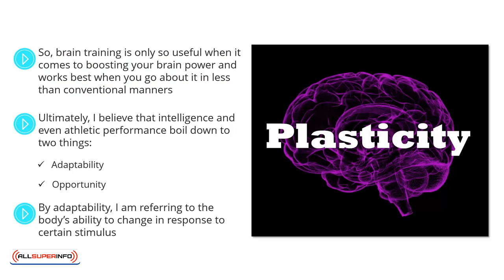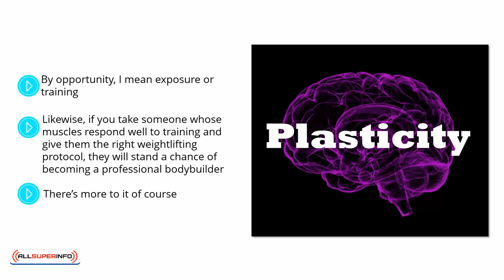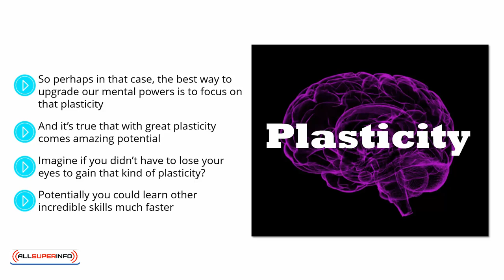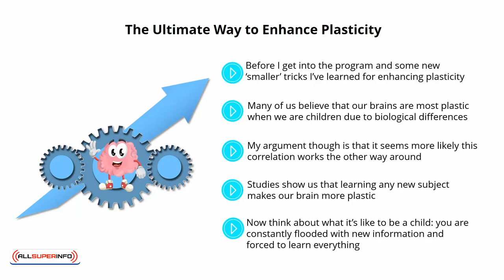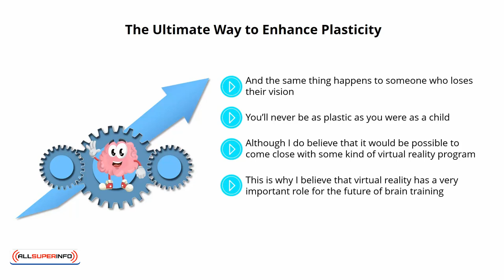Video 6 Plasticity